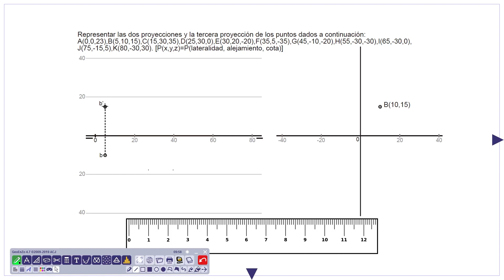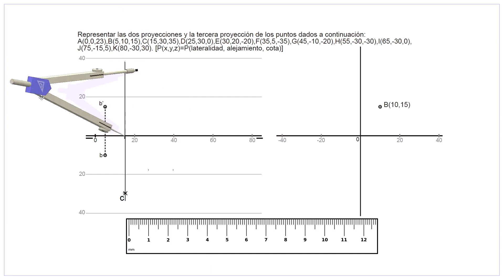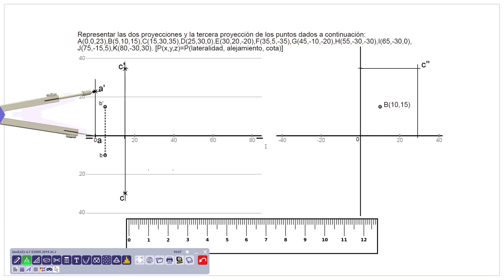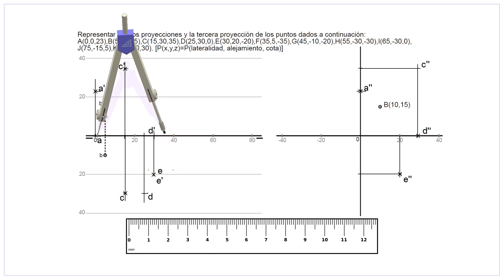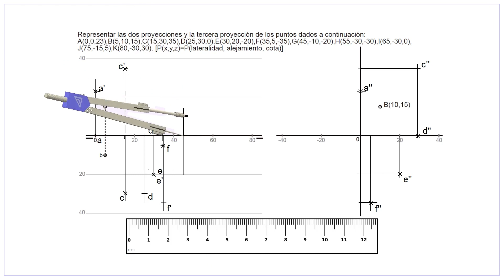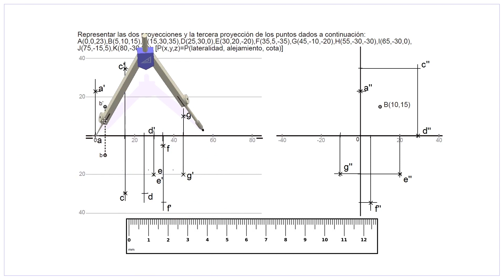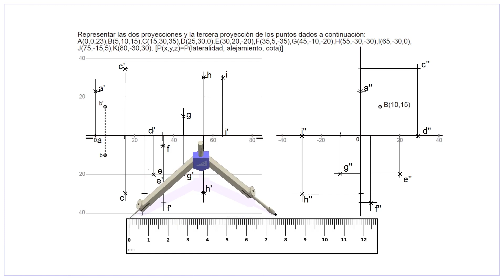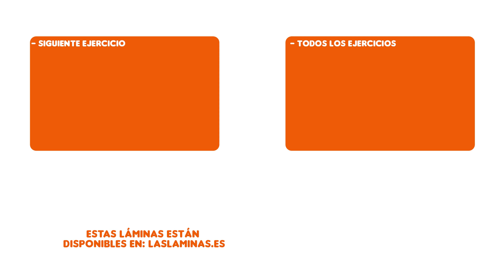Pag. 01-B - Punto Recta Plano - Ejercicios de Sistema Diédrico (SDO_PRP_L1).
Lámina 1 - El punto - Ejercicio B (SDO_PRP_L1).
1b- Representar las dos proyecciones y la tercera proyección de los puntos dados por coordenadas.
Tema: Punto, Recta y Plano / Sistema Diédrico (Dibujo Técnico).